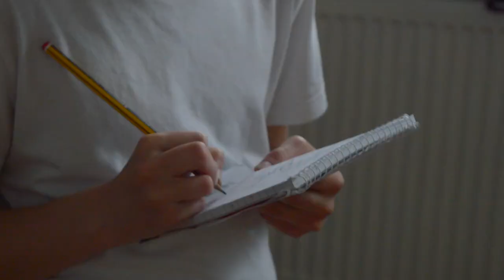Prop Box Filmmakers Academy Trailer #2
A first of its kind for the community: learn to write, direct and produce movies with award-winning filmmakers.

Classes running now: Wednesdays 6:30 to 8:00 p.m. at the Hilldene Centre.